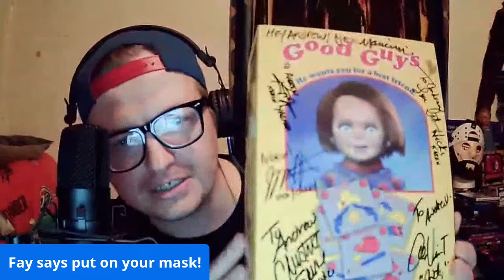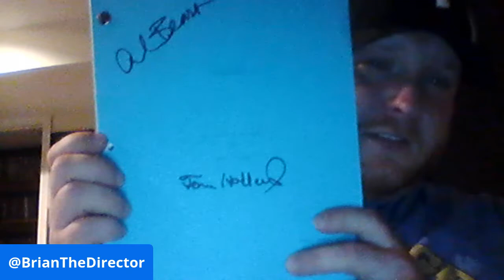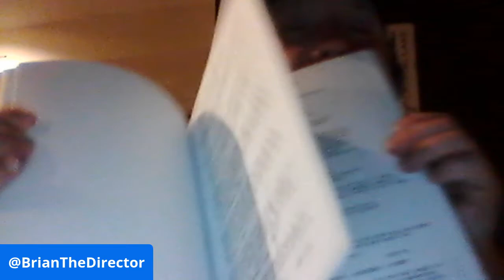EP 68: Jaws & Piranha UNCUT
The uncut version of the angriest Outsiders episode yet. Polished audio version available on your favorite listening platform.

Facebook: The Outsiders of Horror Podcast.